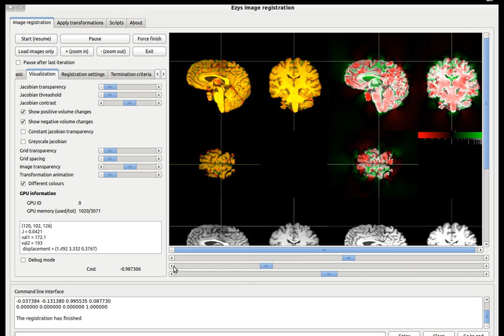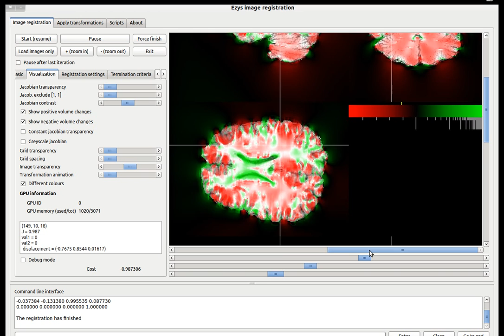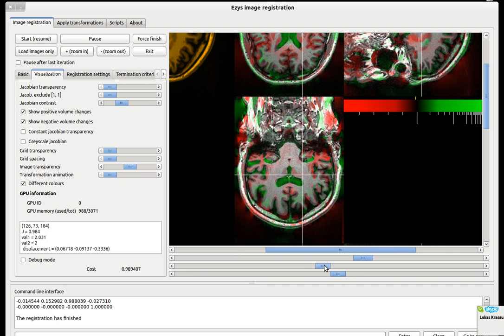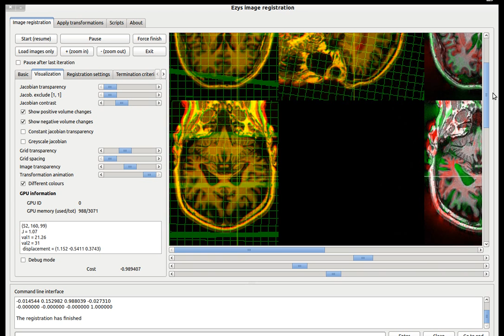3D non-linear image registration using Ezys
Demonstration of Ezys image registration program.